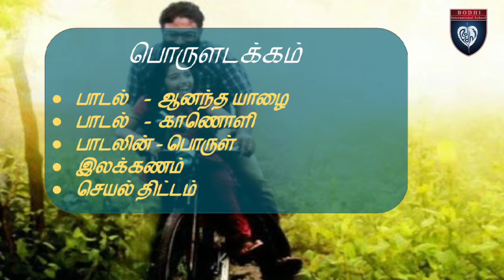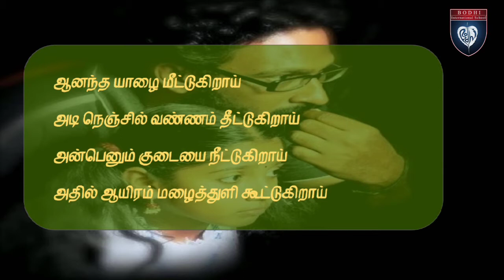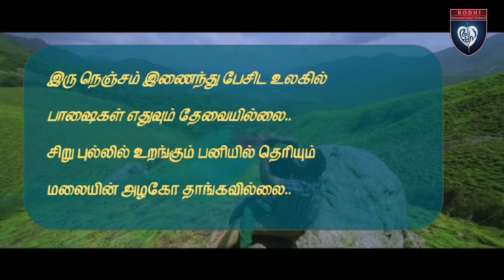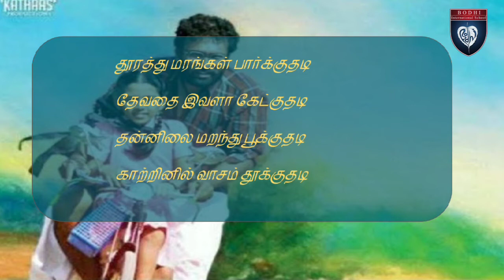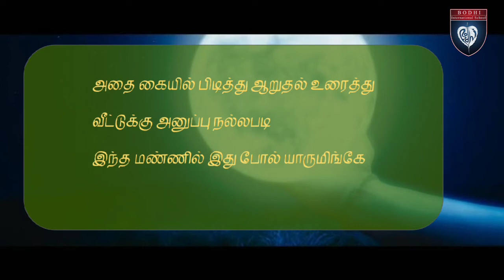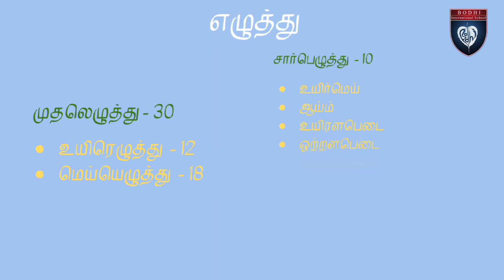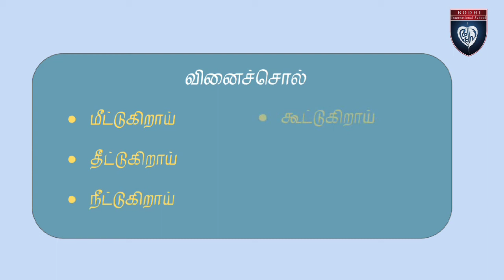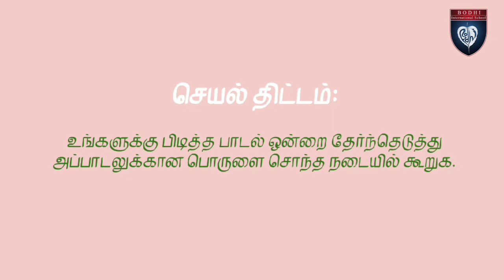ஆனந்த யாழை - திரையிசைப்பாடல்கள் வழி இலக்கிய நயம்பாராட்டல் மற்றும் இலக்கணம் அறிதல். ஆசிரியர் ஜெயந்தி